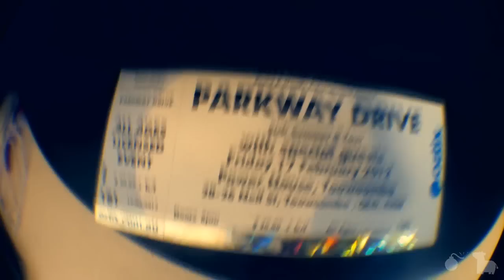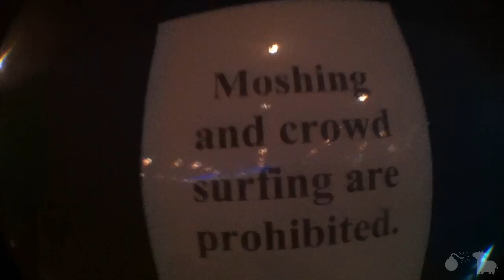Parkway Drive - Toowoomba Show(Day 481)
Biggest core show in Toowoomba I've been to. Parkway Drive! 481.
LINKS